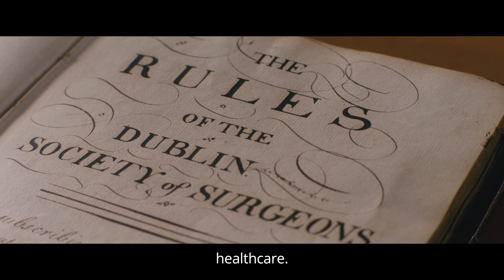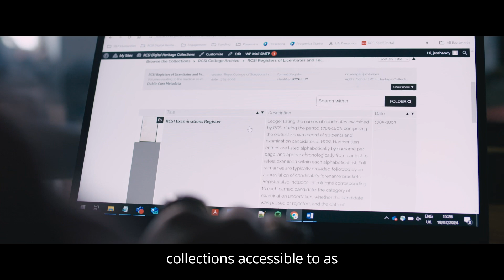RCSI Heritage Collections